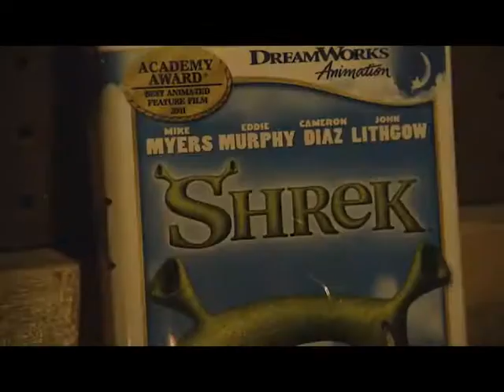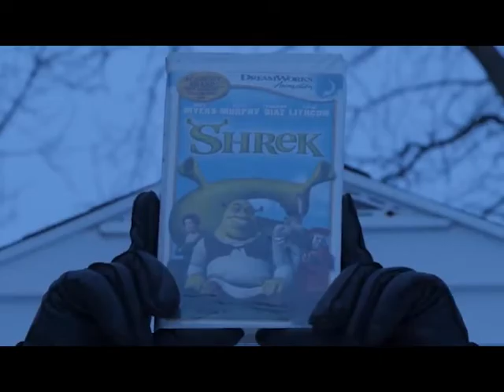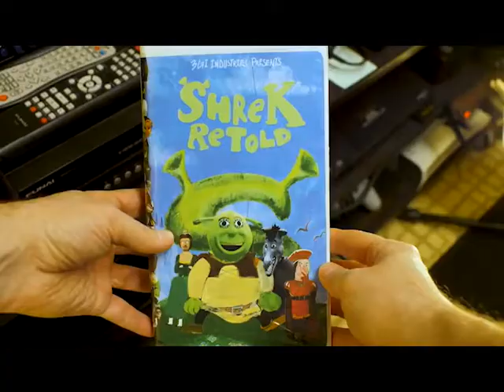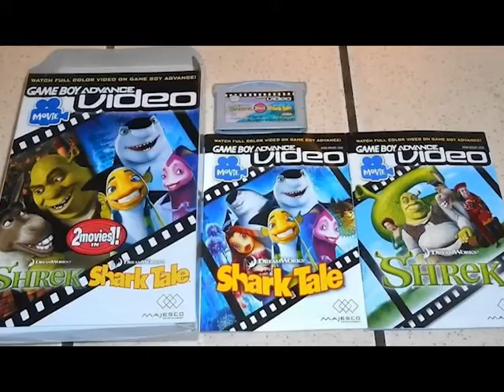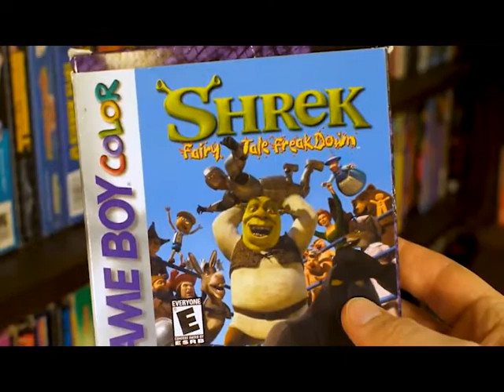Angry Video Game Nerd: Shrek Fairy Tale Freakdown (censored)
As requested by 타오0814쇼, here is Shrek Fairy Tale Freakdown. This episode had the motherload of f words. Censored using Adobe Premiere. Let me know if there are any other AVGN videos you want me to censor, I will be more than happy to take request.